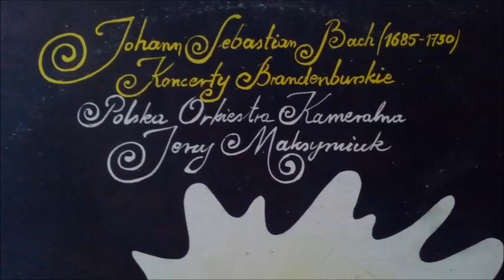J S Bach Koncerty Brandenburskie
Polska Orkiestra Kameralna( Polish Chamber Orchestra)
dyr.Jerzy Maksymiuk
F-Dur nr.1 BWV 1046
G-dur nr 3 BMV 1048 (18:30)
G-dur nr 4 BMV 1049 (30:40)
D-dur nr 5 BMV 1050 (44:50)
F-dur nr 2 BMV 1047 (1:04:50)
B-dur nr 6 BMV 1051 (1:16:25)

F-dur nr 1 BMV 1046
  I. (Allegro)
  II. Adagio
  III. Allegro
  IV. Menuet I – Trio I – Menuet II – Polonaise – Menuet III – Trio II – Menuet IV

Zbigniew Żak, Marian Sadło – waltornie
Nicholas Hunka – fagot
Adam Batko, Stanisław  Malikowski, John Clementson – oboje
Krzysztof Jakowicz – skrzypce

G-dur nr 3 BMV 1048
  I. (Allegro)
  II. Adagio
  III. Allegro
G-dur nr 4 BMV 1049
  I. Allegro
  II. Andante
  III. Presto

Zbigniew Czapczyński – skrzypce
Philip Picket, Rachel Becket – flety proste

D-dur nr 5 BMV 1050
  I. Allegro
  II. Affettuoso
  III. Allegro

Kazimierz Moszyński – flet
Krzysztof Jakowicz – skrzypce
Jerzy Klocek – wiolonczela
Władysław Kłosiewicz – klawesyn

F-dur nr 2 BMV 1047
  I. (Allegro)
  II. Andante
  III. Allegro assai
B-dur nr 6 BMV 1051
  I. (Allegro)
  II. Adagio ma non tanto
  III. Allegro

Krzysztof Śmietana, Zbigniew Czapczyński – skrzypce
Guy Touvron – trąbka
Adam Batko – obój
Philip Picket – flet prosty
Janusz Nosarzewski, Wojciech filozof – altówki
Jerzy Klocek – wiolonczela
Andrzej Mysiński – kontrabas

POLSKA ORKIESTRA KAMERALNA

JERZY MAKSYMIUK – Dyrygent
Zbigniew Czapczyński – koncertmistrz
Jan Stanieda – skrzypce
Andrzej Staniewicz – skrzypce
Bogdan Kapela – skrzypce
Robert Dąbrowski – skrzypce
Jerzy Szopiński – skrzypce
Grzegorz Rezler – skrzypce
Józef Kolinek – skrzypce
Grzegorz Kozłowski – skrzypce
Paweł Gadzina – skrzypce
Ewa Hamburger – skrzypce
Janusz Nosarzewski – altówka
Wojciech Filozof – altówka
Krzysztof Ludwiszewski – altówka
Jerzy Klocek – wiolonczela
Ewa Gizińska-Rezler – wiolonczela
Jacek Lubliniecki – wiolonczela
Ewa Wesiółka – wiolonczela
Andrzej Mysiński – kontrabas
Władysław Kłosiewicz – klawesyn
Adam Batko – obój
Stanisław Malikowski – obój
Zbigniew Żuk – waltornia
Marian Sadło – waltornia
Franciszek Wybrańczyk – inspektor orkiestry

P 1979 – and EMI Records U.K. recording
Manufactured under licence from EMI Records U.K. by Polskie Nagrania

Honorarium za nagranie niniejszego albumu Polska Orkiestra Kameralna przekazała  na Centrum Zdrowia Dziecka w Warszawie
The Polish Chamber Orchestra has given the royalties for this recording to the Child's Health Centre in Warsaw.